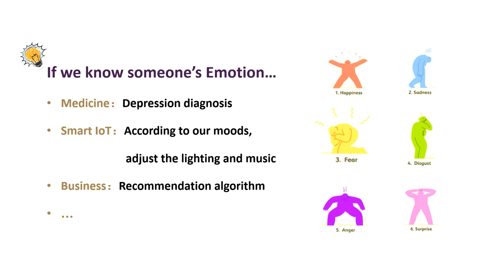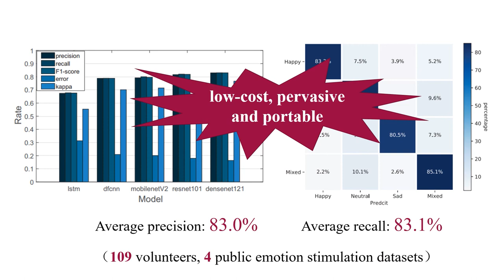Poster:What You Wear Know How You Feel An Emotion Inference System with Multi modal Wearable Devices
MobiCom 2020